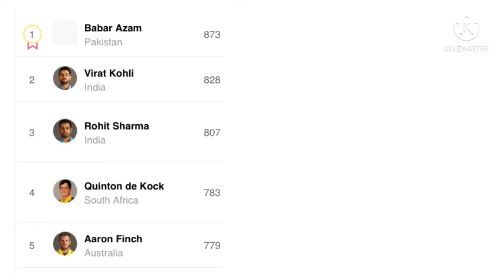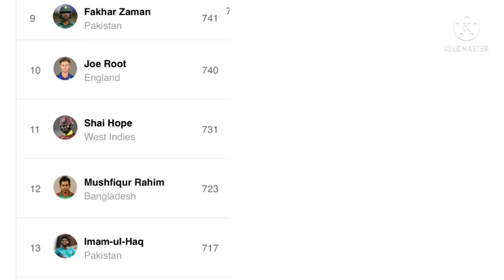2022 সালে আই সি সি রেকিংয়ে শীষে থাকা 10 জনের নাম। ICC top 10 batsman 2022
2022 সালে আই সি সি রেকিংয়ে শীষে থাকা 10 জনের নাম। ICC top 10 batsman 2022